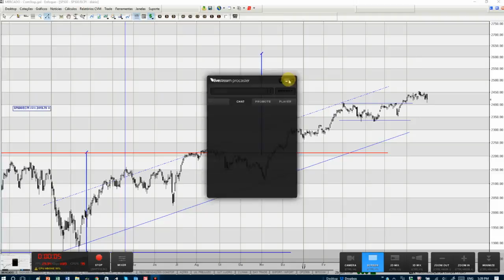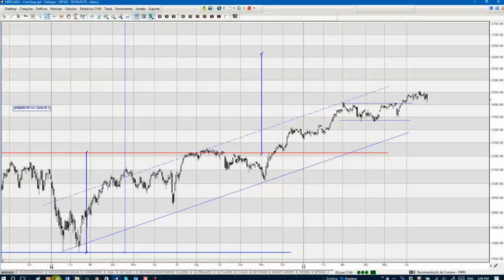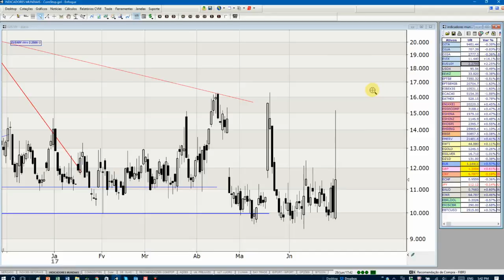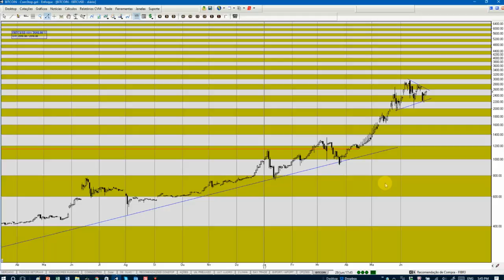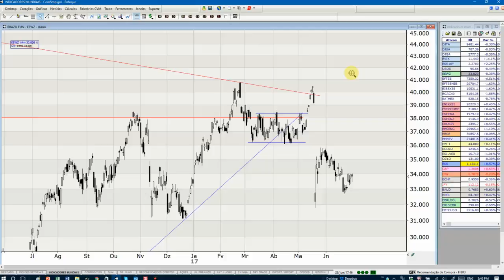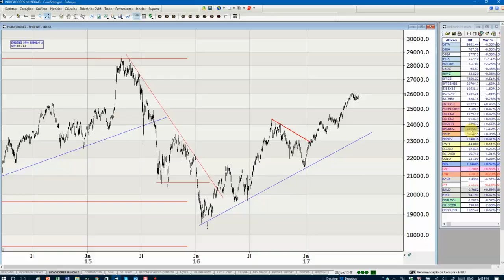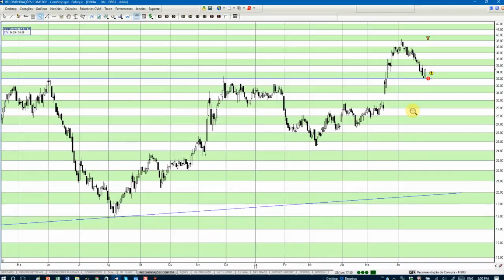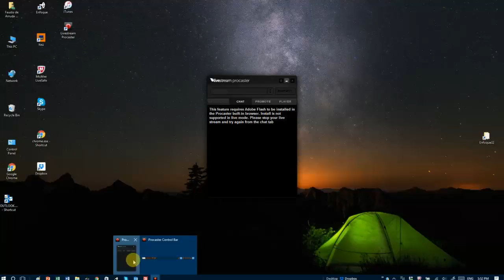Quinta Técnica 29.06.2017 - Parte 2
Indices Mundiais & Bitcoin